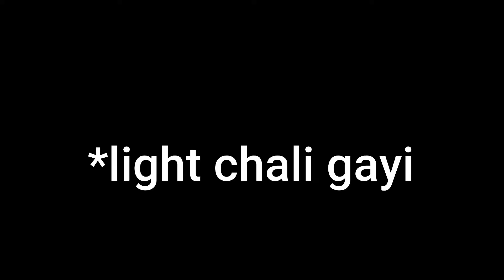How To Make Automatic Unlimited Iron Farm | work in minecraft java edition latest version 1.17+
Ye Vala iron farm try zarur karna because less recorces mein baan jata h aur easy bahot h

◆ I Dont claim Any funny clip or meme clip Shown in this video to me Only gameplay , Audio and editing is mine. So